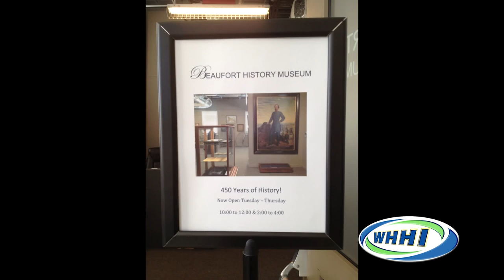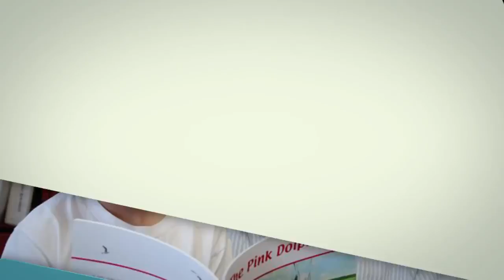WHHI TV Straight Talk Billy K Katherine Lang Beaufort History Museum (1/29/2013)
WHHI TV 'Straight Talk with Billy K' - Mayor Billy Keyserling talks with Katherine Lang from the Beaufort History Museum.